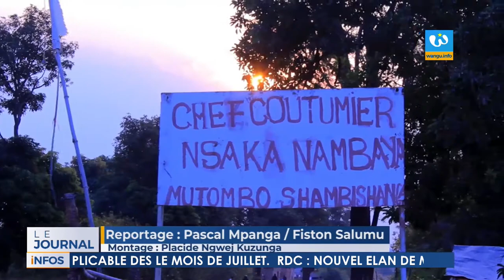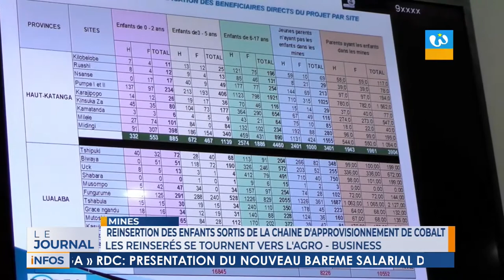LE JOURNAL FRANCAIS DU 18 MAI 2022